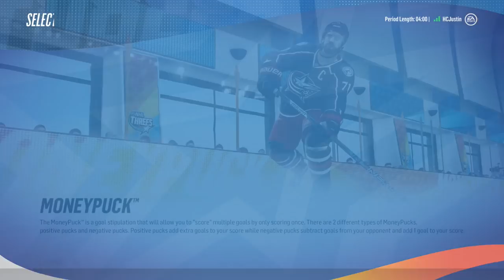NHL '18 - Puck Squad 08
ARE YOU READY FOR SOME HOCK?
It's NHL 18 with all the nice boys!